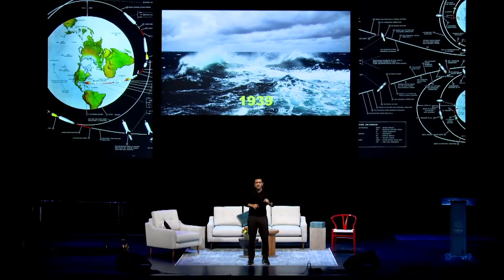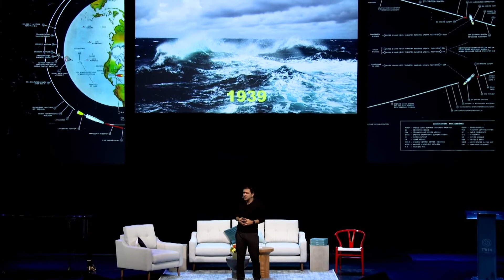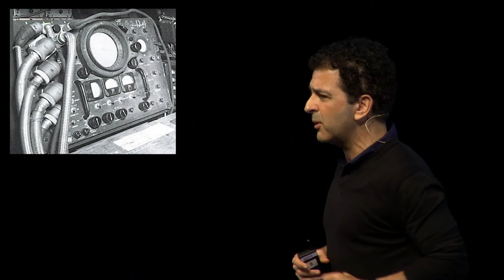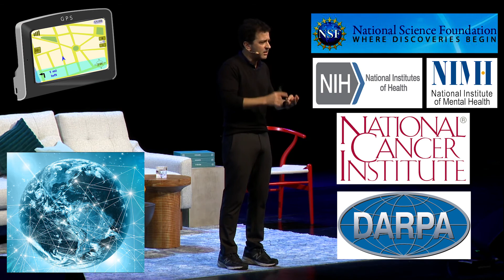Loonshots: Brink of War -Safi Bahcall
Loonshots has been translated into 18 languages; recommended by Bill Gates and three Nobel laureates; and selected as a best business book of the year by Amazon, Bloomberg, Financial Times, Forbes, Inc., Medium, Strategy + Business, Tech Crunch, and the Washington Post.

Why do good teams kill great ideas? Loonshots reveals a surprising new way of thinking about the mysteries of group behavior that challenges everything we thought we knew about nurturing radical breakthroughs.

Bahcall, a physicist and entrepreneur, shows why teams, companies, or any group with a mission will suddenly change from embracing new ideas to rejecting them, just as flowing water will suddenly change into brittle ice. Mountains of print have been written about culture. Loonshots identifies the small shifts in structure that control this transition, the same way that temperature controls the change from water to ice.

Using examples that range from the spread of fires in forests to the hunt for terrorists online, and stories of thieves and geniuses and kings, Bahcall shows how a new kind of science can help us become the initiators, rather than the victims, of innovative surprise.

Along the way, readers will learn what James Bond and Lipitor have in common, what the movie Enigma Game got wrong about WWII, and what really killed Pan Am, Polaroid, and the Qing Dynasty.

“If The Da Vinci Code and Freakonomics had a child together, it would be called Loonshots.” —Senator Bob Kerrey

Safi Bahcall received his BA from Harvard and completed his PhD in physics at Stanford. He founded a biotechnology company developing new drugs for cancer, led the company’s IPO, and served as its CEO for 13 years. In 2008, he was named E&Y New England Biotechnology Entrepreneur of the Year. In 2011, he worked with President Obama’s council of science advisors (PCAST) on the future of national research.